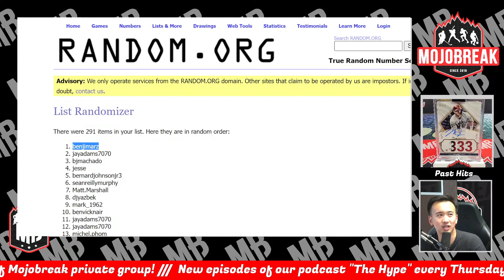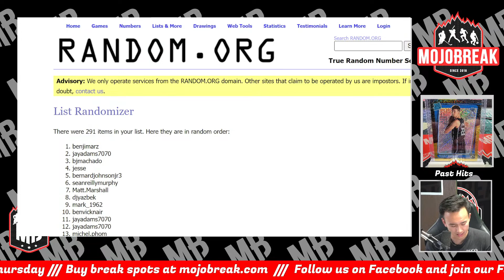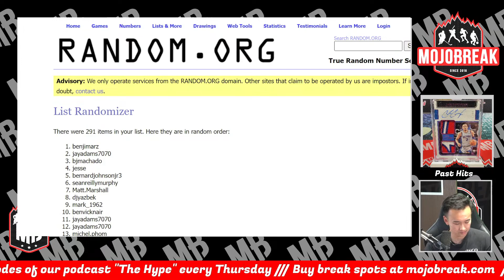Draw Results - Tuesday Break Credit & Box Giveaway - 7.11.23